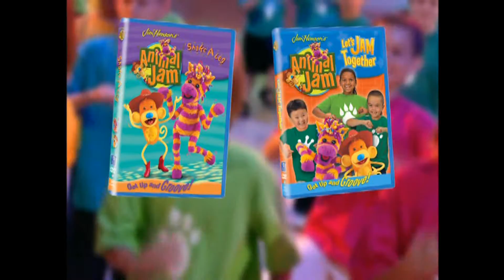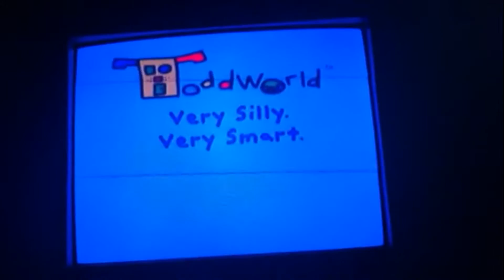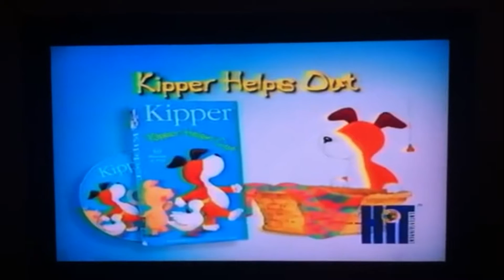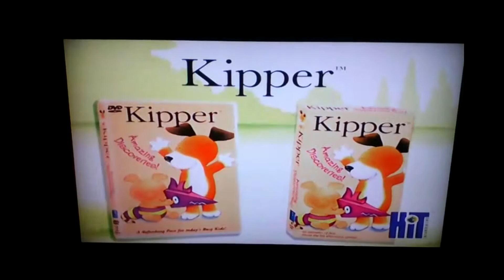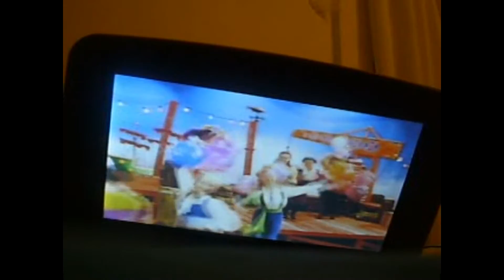Hit Entertainment Trailers